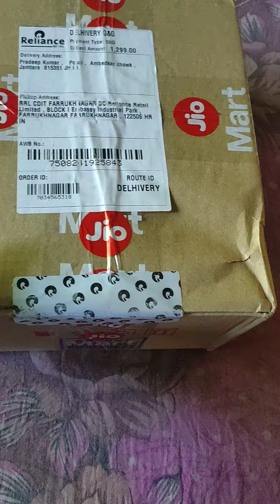Jio Mart parcel unboxing